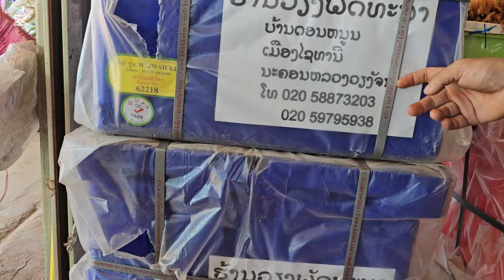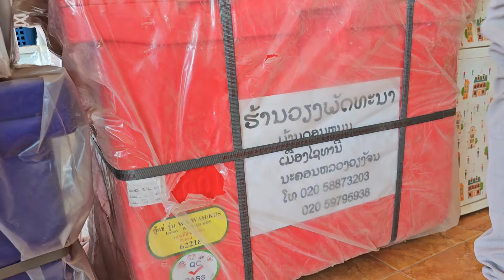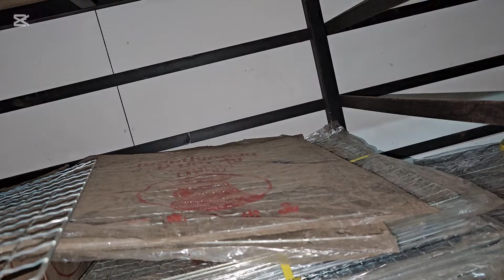khoom kim tiag tiag li lawm peb mus yuav tag nyiaj ntau kawg laib li no xwb 11 ພະຈິກ 2024